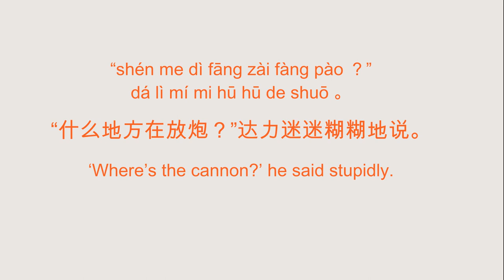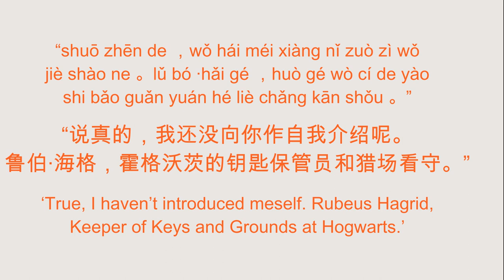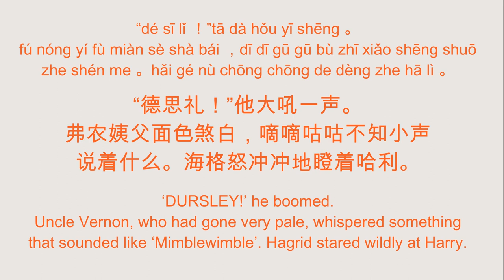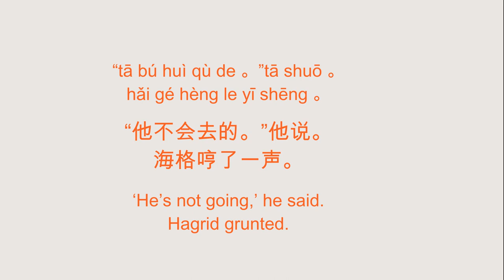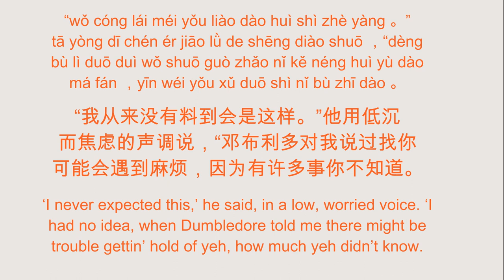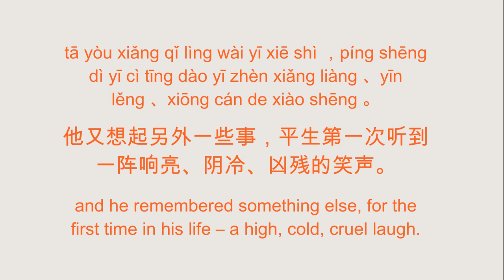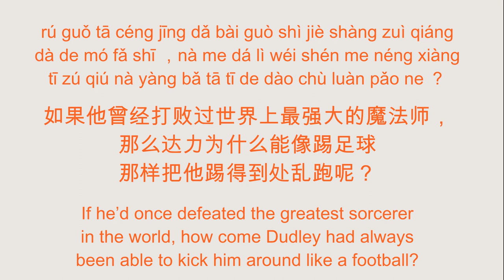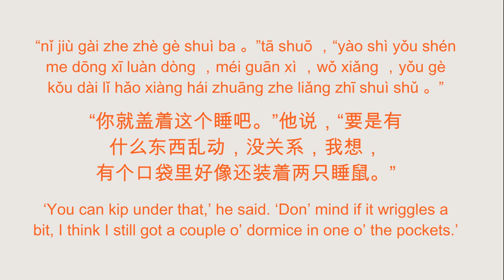Chinese Audiobook with Text and Pinyin. Harry Potter and the Philosopher's Stone, Chapter 4.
From today on I'll produce a series of Chinese Audiobook on Harry Potter and I'll also provide both Chinese & English Text & Pinyin for your learning Chinese.
When you've reached the intermediate level of Chinese, you can't only rely on the text, you need to find as many learning materials as possible to get immersed in the Chinese environment. This Chinese Audiobook is the perfect tool for your Chinese learning.
And I've also added a female voice to act the female character in this chapter😄